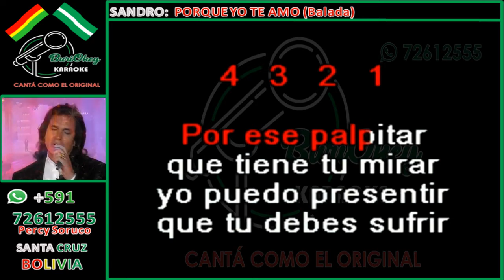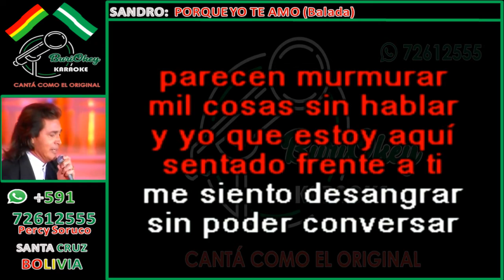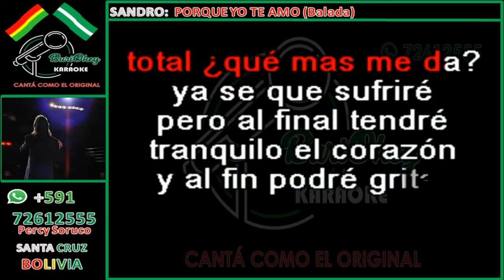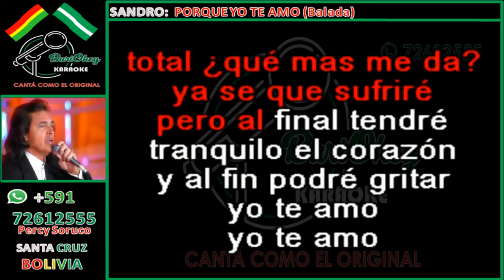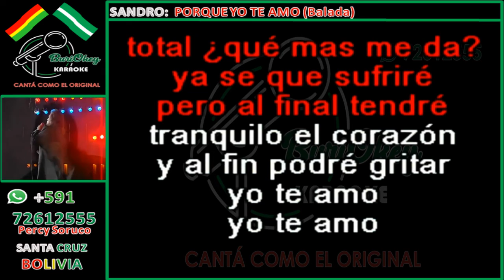KARAOKE - PORQUE YO TE AMO (VERSIÓN) - SANDRO - BuriOkey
Titulares de los derechos de autor:
ARESA, Sony ATV Publishing, The Royalty Network (Publishing), IMPEL, Harry Fox Agency (Publishing)